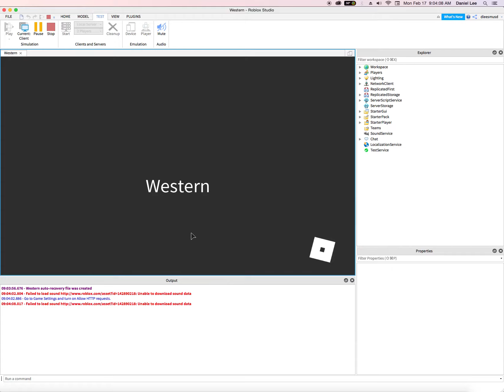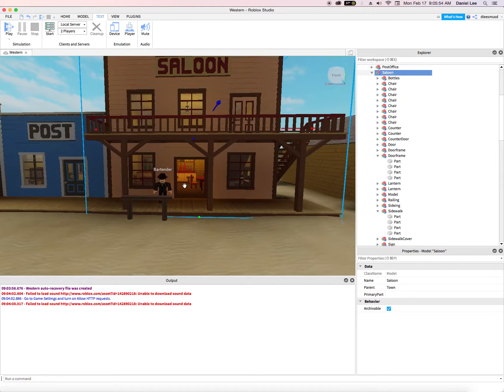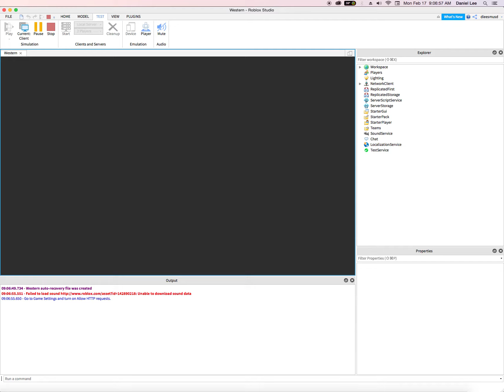gold rush 3